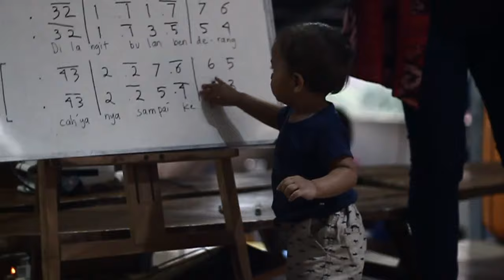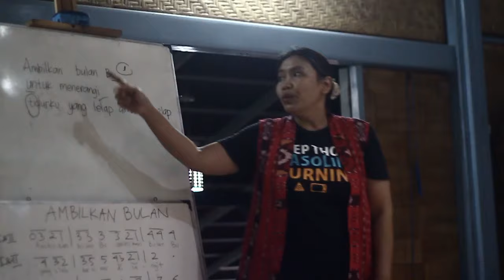Menuju Festival Musik Rumah: Ambilkan Bulan Bu (2)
Paduan Suara Piwulang Becik, latihan hari Selasa 9 Juli 2019,
Menuju Festival Musik Rumah, Agustus 2019

Pembina : Petrus Briyanto Adi (Adoy), Bonita, Natalia Kunti
Video Editing : Reza Prasetya